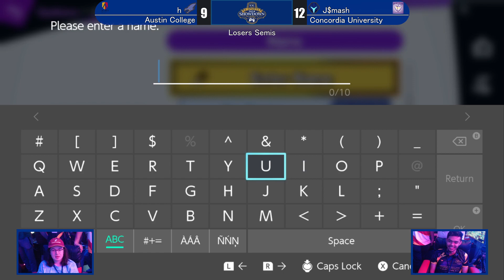Concordia U. vs Austin C. - Losers Semis | SCAC Esports Showdown 2024 Smash Crew Battles